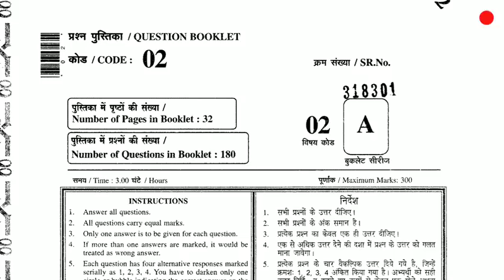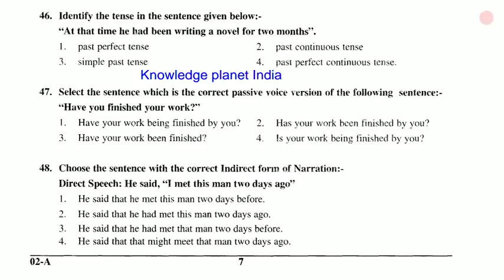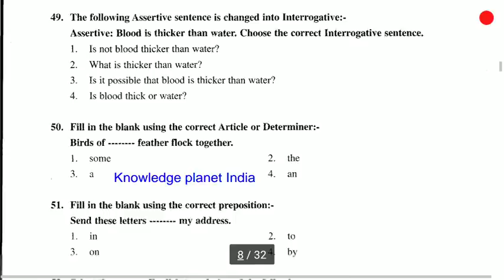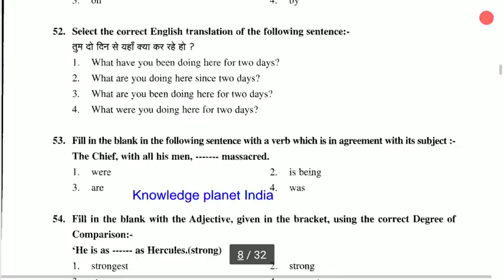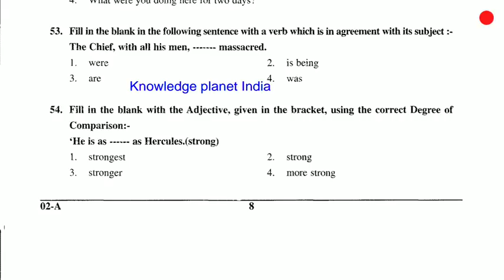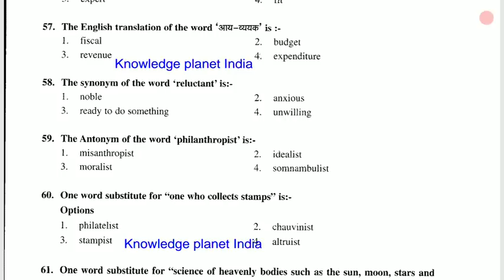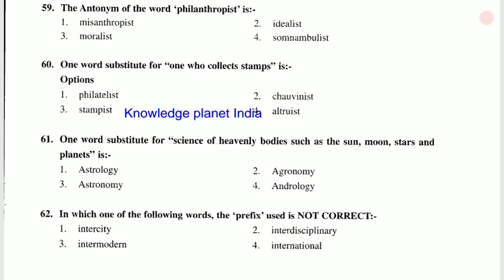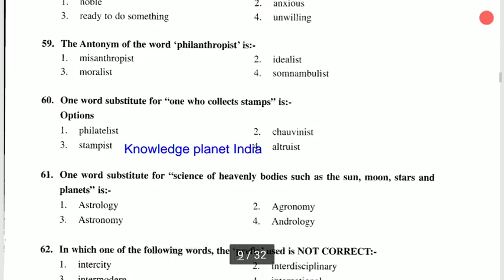women supervisor solved paper 2015// राजस्थान महिला supervisor previous year paper //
This video is about how to prepare for women supervisor exam 2015 english solved paper with explanation